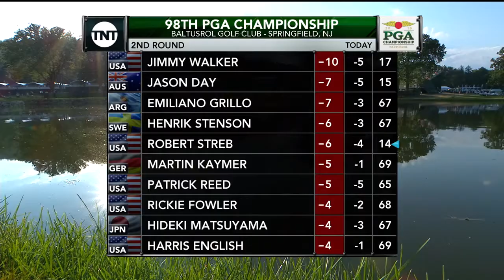Rickie Fowler's Discusses His 2nd Round | 2016 PGA Championship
Rickie Fowler shares his insights with Amanda Balionis after his 2nd round and his plans for the weekend.